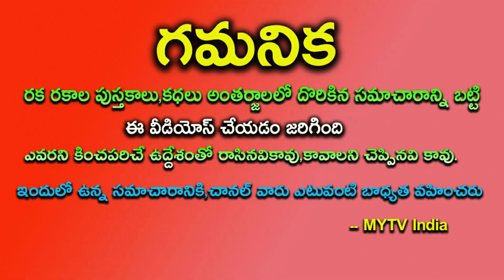జూలై 20th గురువారం ఈ రాశుల వారికి శుభ ఘడియలు మొదలయ్యాయి రేపు ఏంచేసిన తిరుగుండదు